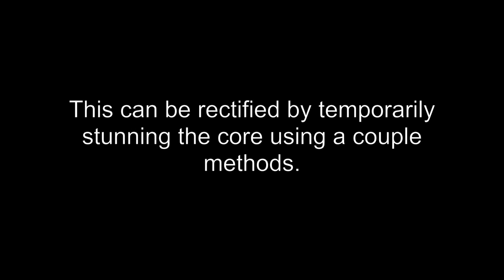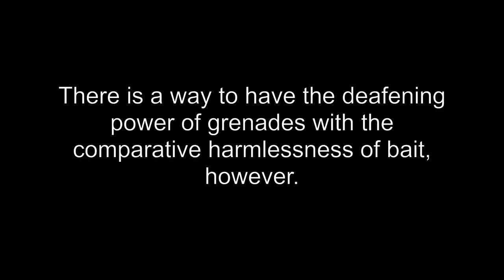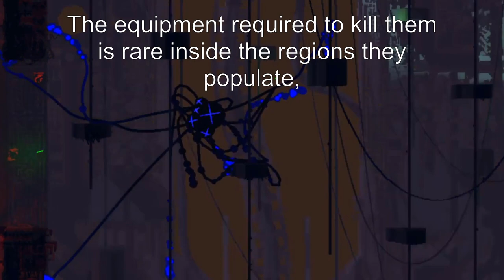Rain World - Strategies for the Killment of Daddy Long Legs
rain (rain (rain (rain (world) video) video) video) video

Honorable mention goes to using paincones against DLLs -- they do kind of work but since paincones are so volatile, and DLLs aren't actually stunned by them, I considered them too unreliable to include in this video.

Yes, "killment" is not a word. It is, however, funny.

I will continue to make weird videos that are completely unprecedented and unexpected. You cannot stop me. There will be more content eventually.